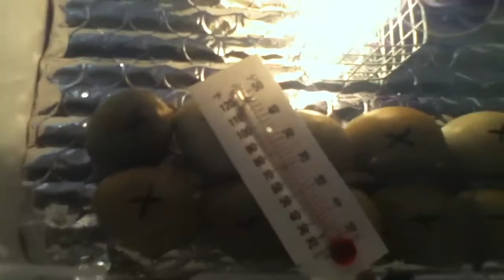Quail eggs update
Candling the eggs and the thirteen day of incubation